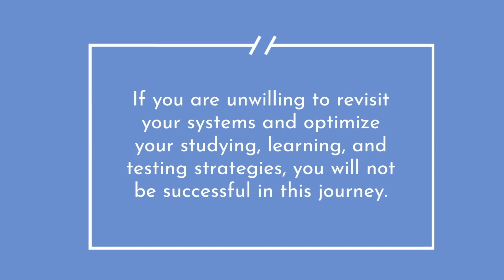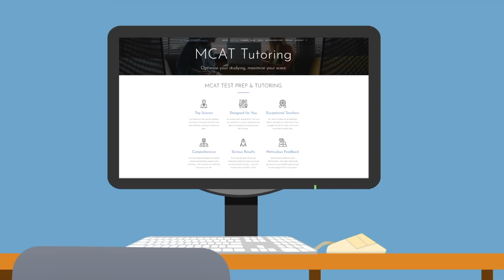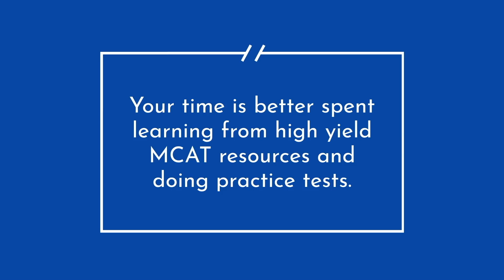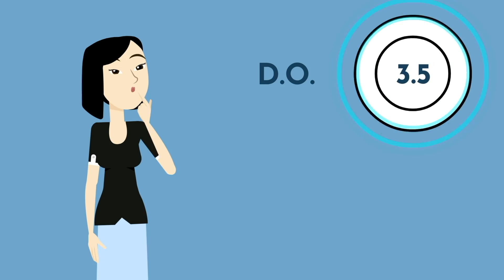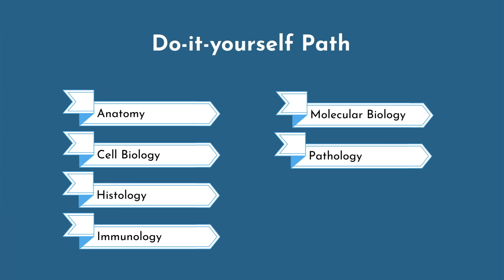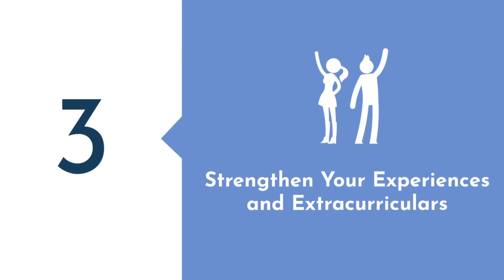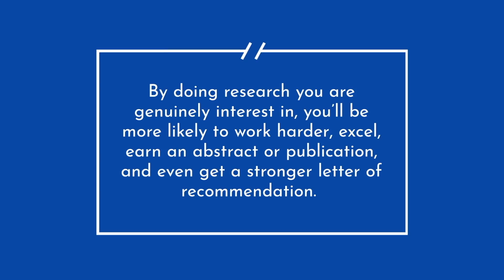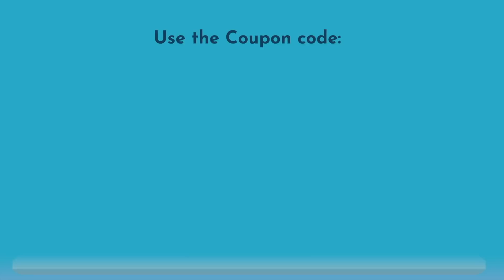Pre-Med with LOW GPA – How to Still Get Into Medical School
Are you a pre-med hoping to get into medical school, but have a low GPA? Here's how you can strengthen your medical school application and still get that sweet acceptance to become a doctor!

01:18 Why is GPA important?
02:46 Decide if you need to retake courses
03:50 Bolster your transcript
05:08 Post-bacc programs
05:54 Special Master's Programs (SMP)
06:36 Strengthen your Extracurriculars and Experiences
08:04 Consider Osteopathic DO and Caribbean MD schools
08"43 But what about ME?